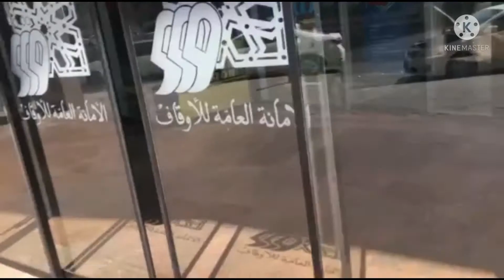Ang init dito sa Kuwait kaya walang pasahero Enjoy lang ako sa Dayoff ko